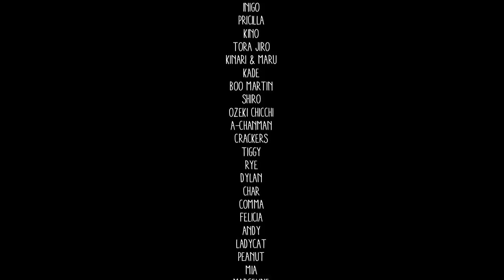Shonen Knife "Like A Cat" English version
"Like A Cat"  from the album "Overdrive" by Shonen Knife
Written by Naoko

Edited by Janice

Special thanks to everyone who contributed video clips!